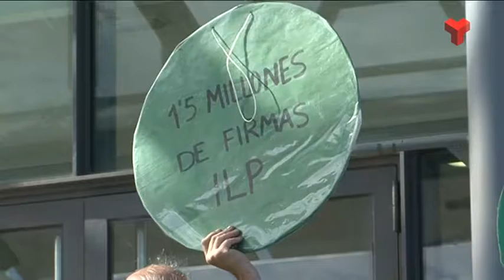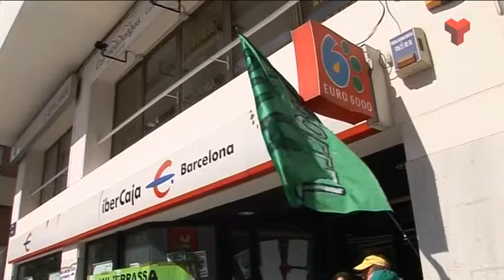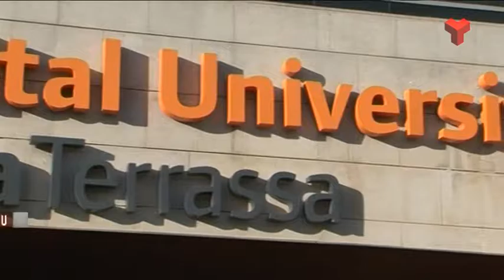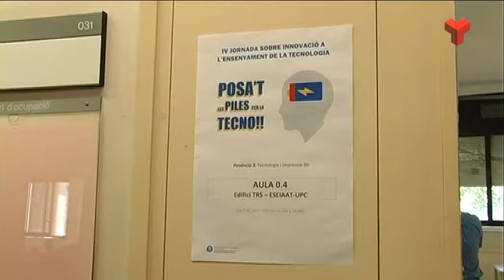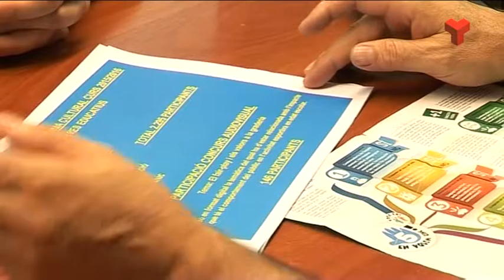Informatiu Vespre divendres 01-07-2016 de Canal Terrassa